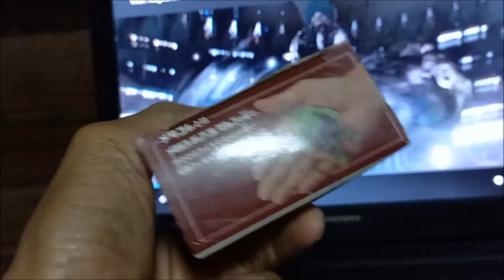เจ้าขี้โมโห THE HULK แหกคุกมาดูหนัง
เจ้าตัวนี้ขี้โมโหมาก เลยต้องฝากขังไว้กับเสาบ้านสุดท้ายก็หนีออกไปดูหนังตัวเองซะงั้น ขออนุญาตนำของมาฝากสะสมไว้ที่นี่อีกชิ้นหนึ่ง The HULK @MARVEL จากญี่ปุ่นแท้ ได้เพื่อนน่ารักท่านหนึ่งให้มา ขอขอบคุณเพื่อนมาก ๆ (Nickname:) POP )

วันที่จัดทำ :) พ. 03:11:2564; 22:10:28 น.